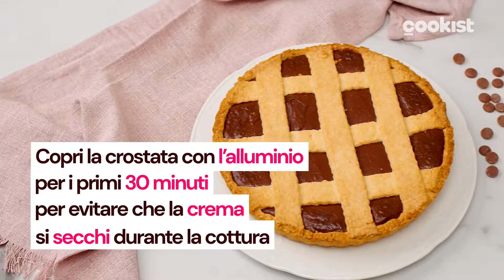Crostata al cioccolato: il metodo infallibile per non seccare la crema (resterà morbida e cremosa!)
La crostata al cioccolato è un grande classico della pasticceria casalinga, amato da grandi e piccini: un friabile guscio di pasta frolla farcito con un golosissimo strato di cioccolato che, già dal primo morso, ti ricorderà i sapori dell’infanzia.

La crostata al cioccolato è un dolce semplicissimo da preparare e oggi ti spiegheremo come realizzarne una con una crema che non si secca e che resterà perfettamente morbida e cremosa.

La crema al cioccolato, infatti, tende a seccarsi durante la cottura in forno ma con questo metodo infallibile ti assicuriamo che non accadrà: otterrai una crostata dal cuore scioglievole, la crema non rischierà di bruciarsi e resterà irresistibilmente cremosa.

Tutto ciò che ti serve è semplicemente un foglio di alluminio ma ecco come fare passo dopo passo per realizzare una crostata al cioccolato che non vedrai l’ora di gustare a colazione o a merenda.

Ingredienti

300g di farina 00
150g di zucchero
1 uovo
150g di burro
Un pizzico di lievito in polvere per dolci
Un pizzico di sale
750g di crema al cioccolato

Time stamp

Presentazione: 00:00
Come preparare la pasta frolla: 00:10
Forma la crostata e farcisci con il cioccolato: 01:28
Il trucco per non far seccare la crema al cioccolato: 2:00
Impiatta e servi: 02:22

 “Italia Amore Cucina” Il nuovo libro di ricette di Cookist è arrivato! 😍
Siamo tornati con un ricettario pieno di consigli e trucchetti per realizzare alla perfezione le ricette della cucina italiana.
Che aspetti? Acquistalo su Amazon